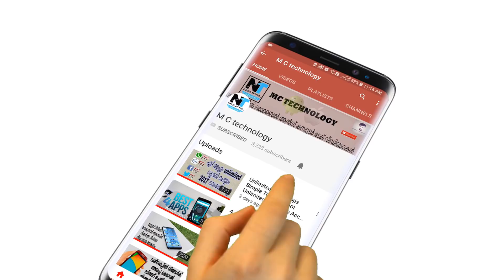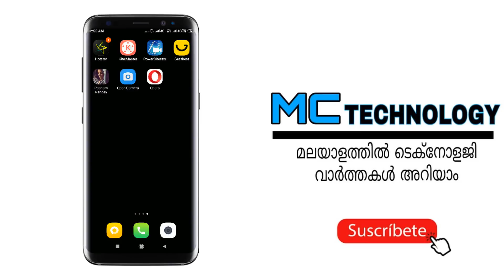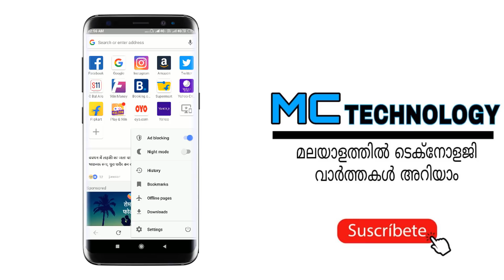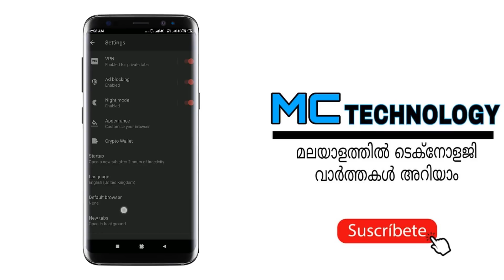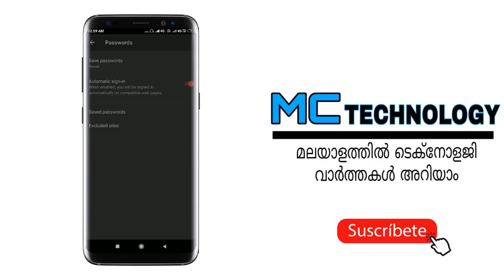Best VPN Browser For mobile | Full Explain In malayalam | mc technology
Free VPN | Access to all Websites for free in Opera browser

In this video i have shown you how to use vpn in opera browser.
This is a new option in opera browser.

A virtual private network (VPN) extends a private network across a public network, and enables users to send and receive data across shared or public networks as if their computing devices were directly connected to the private network. Applications running across a VPN may therefore benefit from the functionality, security, and management of the private network.

©NOTE : All Content used is copyright to MC TECHNOLOGY™. Use or commercial Display or Editing of the content without Proper Authorization is not Allowed ✔